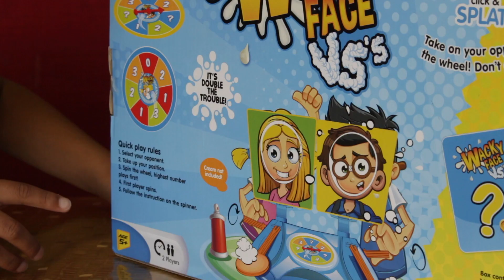WACKY FACE VS's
This video is about WACKY FACE VS's